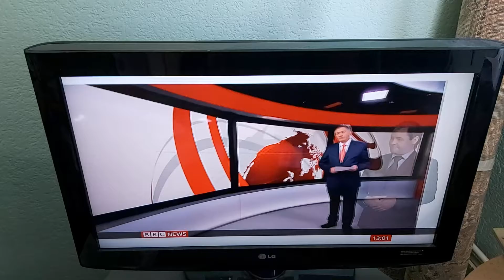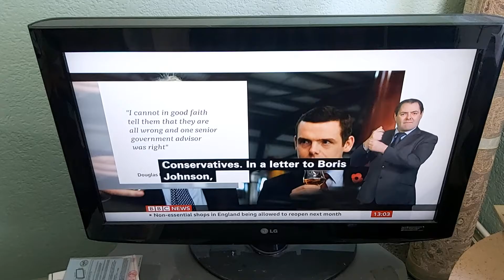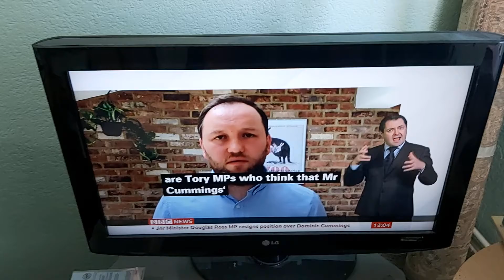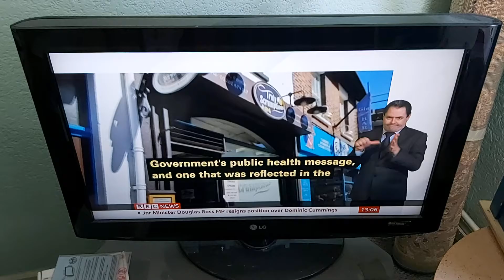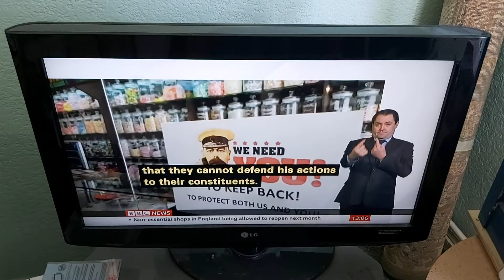BBC News at One with BSL interpreter on BBC News Channel on Tuesday 26th May 2020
Dominic Cummings scandal